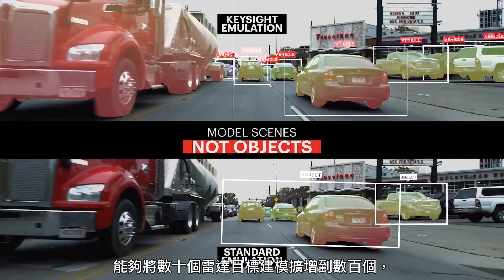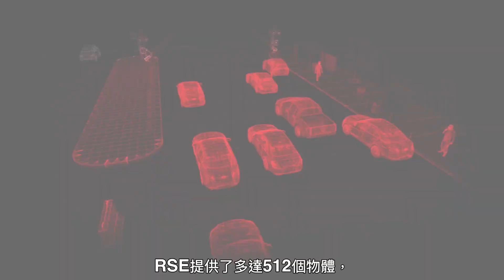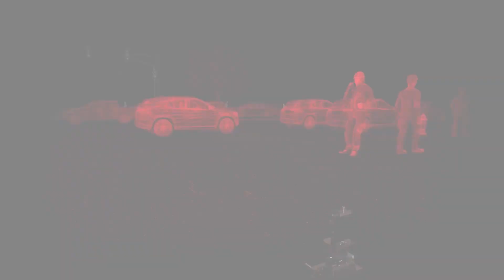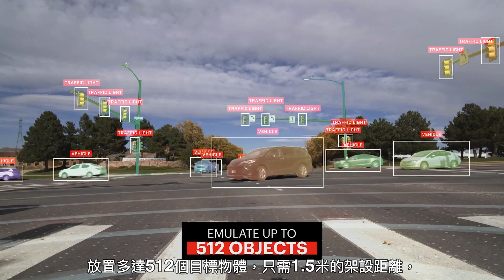雷達場景模擬（RSE）平台：Keysight RSE AD1012A_Radar Scene Emulator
Keysight Radar Scene Emulator – A Breakthrough Technology To Train Your ADAS and AI Algorithms.